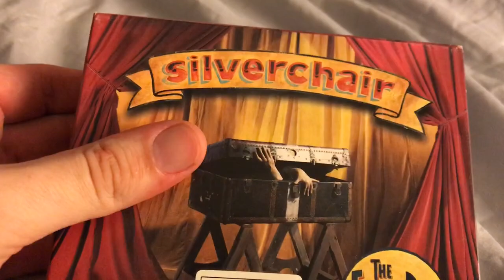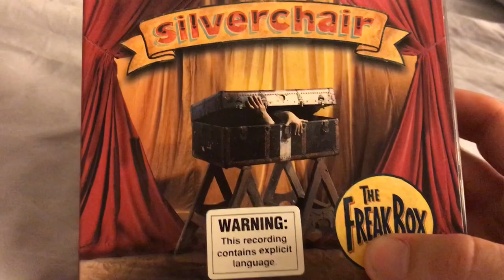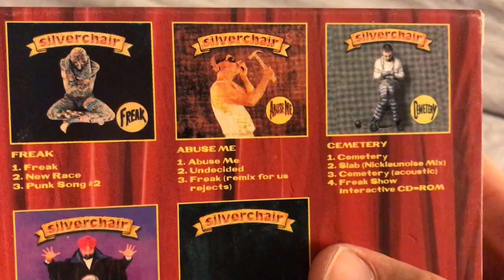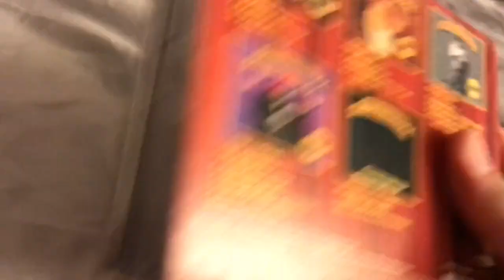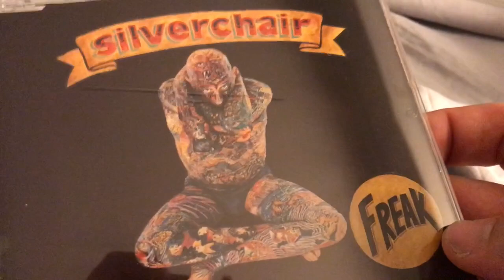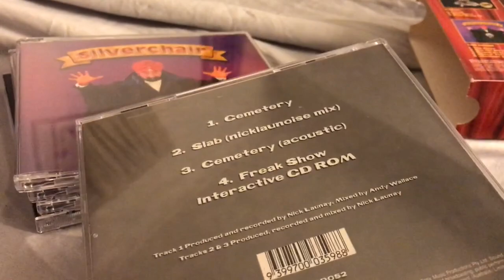silverchair - The Freak Box ASMR Whispering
This is an ASMR video on a box set from the band silverchair’s second album Freakshow.
I was going to a 2nd part to the video where I explore the interactive content but turns out I need a computer from 1996!